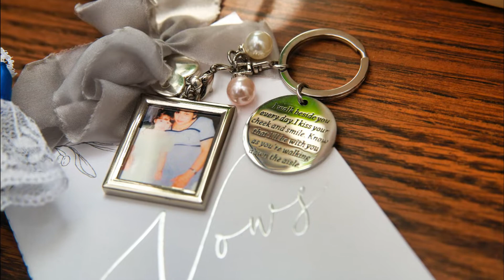Victoria & Luis 2022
Victoria & Luis' 2022 wedding at The Pearl Room